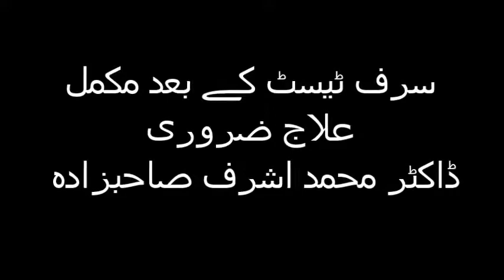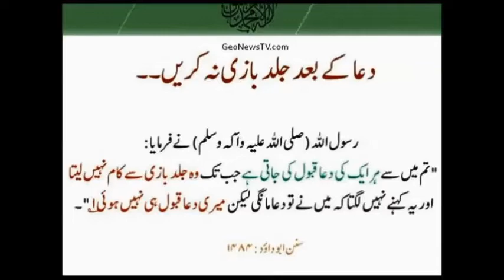سرف ٹیسٹ کے بعد مکمل علاج ضروری ڈاکٹر محمد اشرف صاحبزادہ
Bovine mastitis is the persistent, inflammatory reaction of the udder tissue due to physical trauma or microorganisms infections. Mastitis, a potentially fatal mammary gland infection, is the most common disease in dairy cattle in the United States and worldwide. It is also the most costly disease to the dairy industry.[1] Milk from cows suffering from mastitis has an increased somatic cell count. Prevention and Control of mastitis requires consistency in sanitizing the cow barn facilities, proper milking procedure and segregation of infected animals. Treatment of the disease is carried out by penicillin injection in combination with sulphar drug.